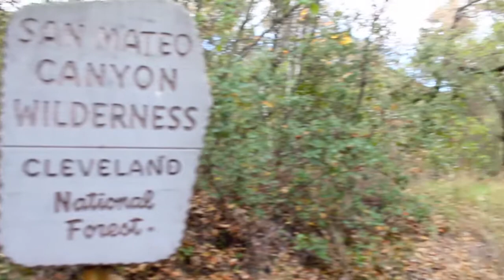Sitton Peak - Nov. 2013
This is a hike in the San Mateo Canyon wilderness, up the Bear canyon trail to Sitton peak.  music by Danna/Devotchka